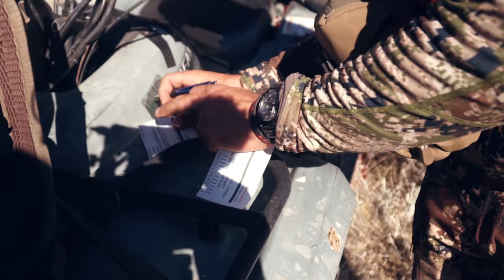My Biggest Wyoming Mule Deer 350 yard shot